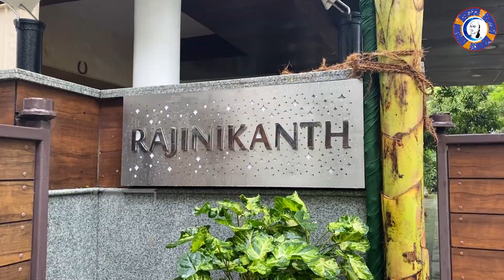Malaysia fans visited Rajinikanth's house on his birthday